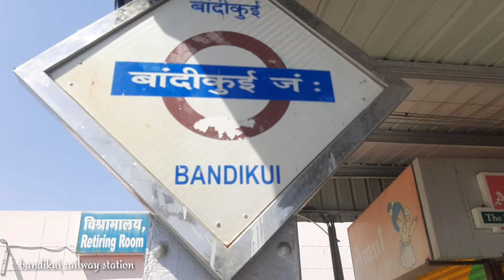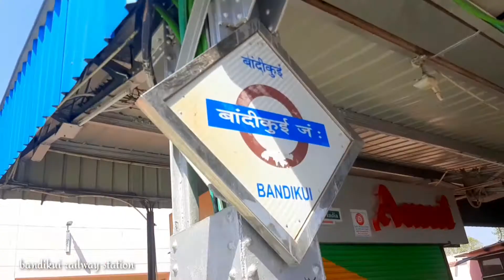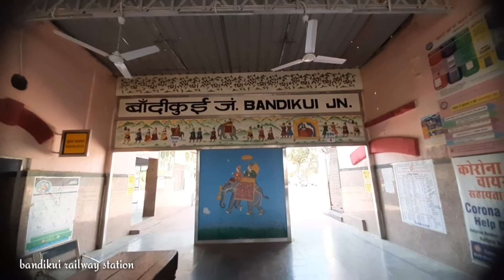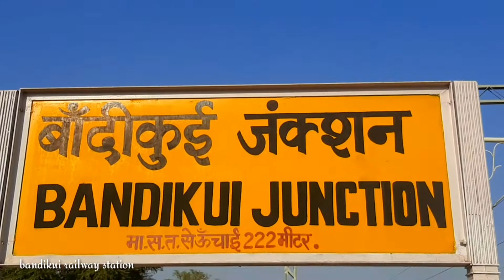बांदीकुई रेलवे स्टेशन (राजस्थान) bandikui railway station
बांदीकुई रेलवे स्टेशन राजस्थान..